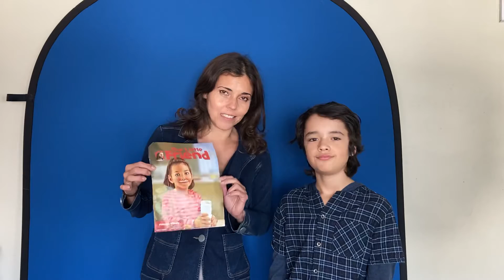I stopped drinking and eating dairy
I stopped drinking dairy and got cured